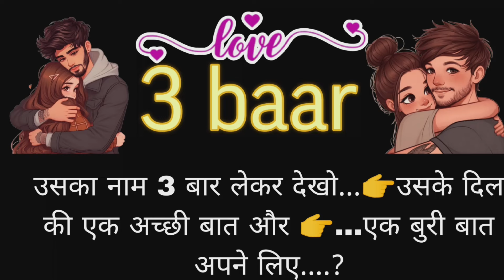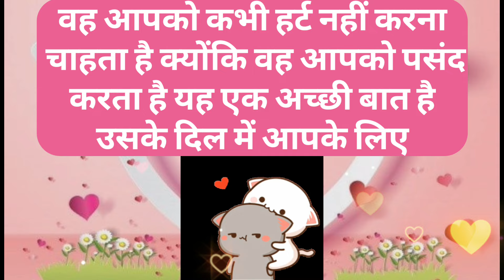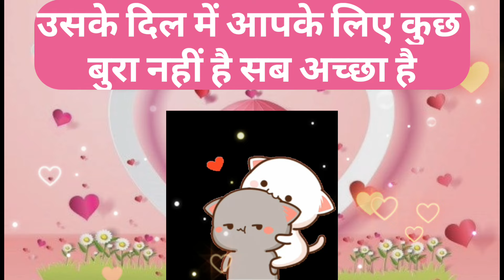उसका नाम 3 बार लेकर देखो उसके दिल की एक अच्छी बात और एक बुरी बात अपने लिए?/choose one number/love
उसका नाम 3 बार लेकर देखो उसके दिल की एक अच्छी बात और एक बुरी बात अपने लिए?/choose one number/Love quiz game today/love game/love quiz

vandana quiz
vandana games
couple games
love quizzes
love game

vandana quiz
vandana games
vandana